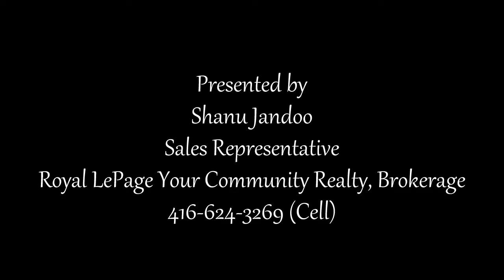348 Sugar Maple Ln, Richmond Hill, ON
Shanu Jandoo
Sales Representative
Royal LePage Your Community Realty, Brokerage